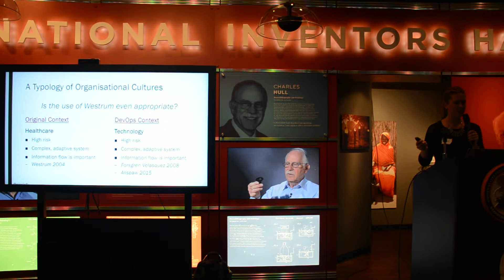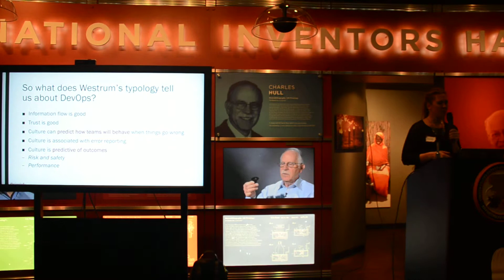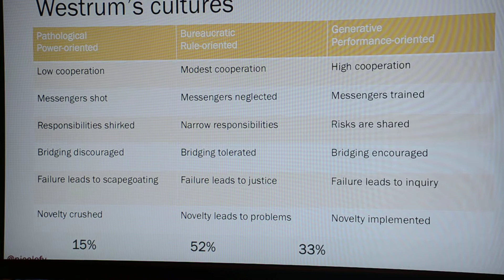Nicole Forsgren - What does Westrum's typology tell us about DevOps?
A typology of organizational cultures
What does Westrum's typology tell us about DevOps? - Nicole Forsgren, Chef (@nicolefv)

: Information flow is good
: Trust is good
: culture can predict how teams will behave when things go wrong
: Culture is associated with error reporting
: culture predicative of outcomes
- Risk and Safety
- Performance